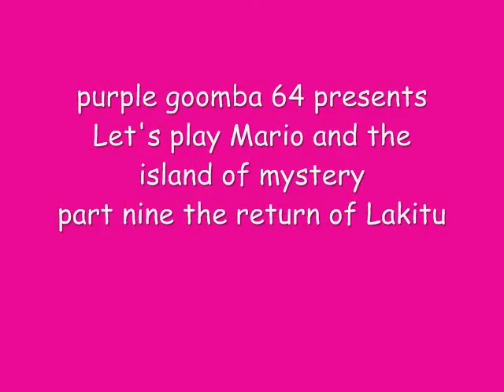Let's play Mario and the island of mystery part 9 the return of Lakitu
it's the return of superwiidude's Super mario world hack. The one that uses the health meter. Last time we finished world one and now it's time to start world 2.

This 2 world demo can be found on super mario world central if you wish to play this game.